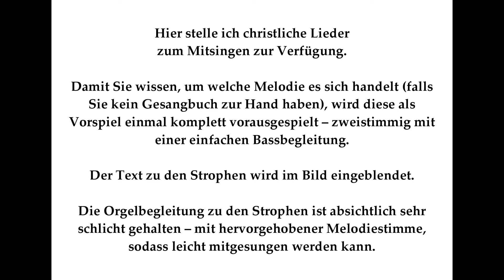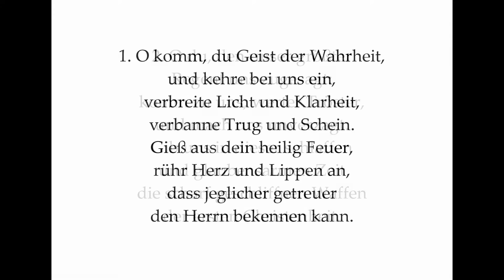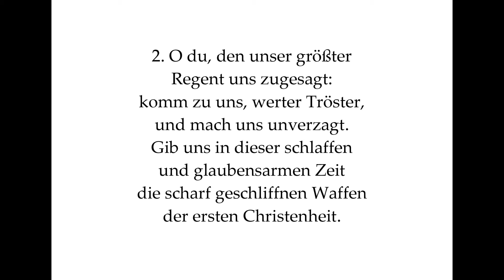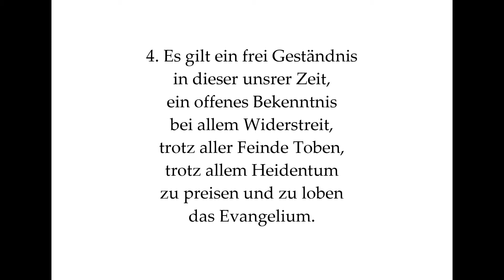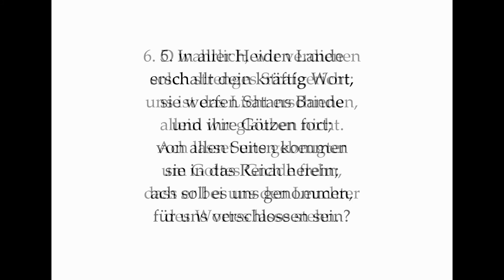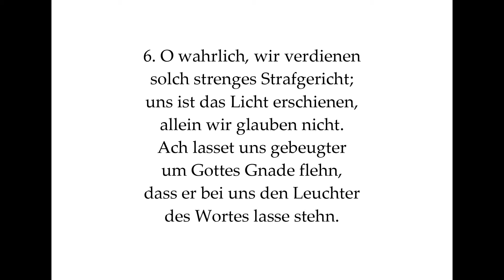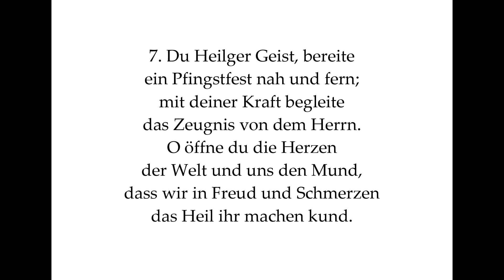O komm, du Geist der Wahrheit EG 136 Pfingstlied zum Mitsingen mit Orgelbegleitung